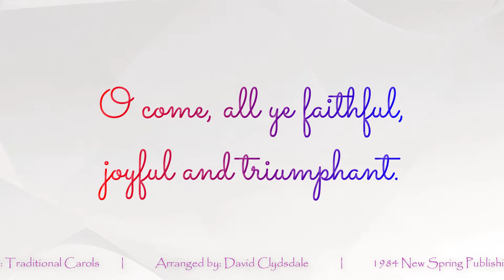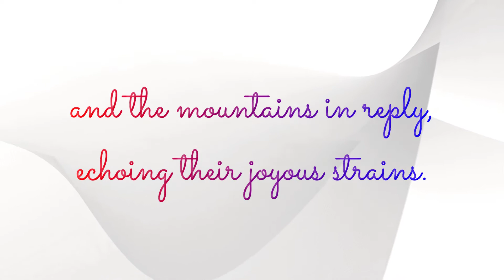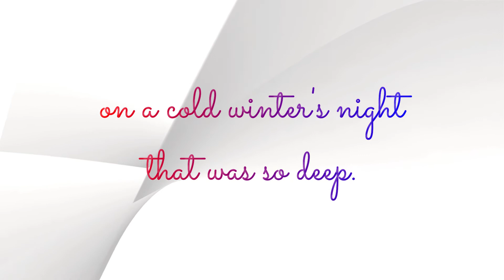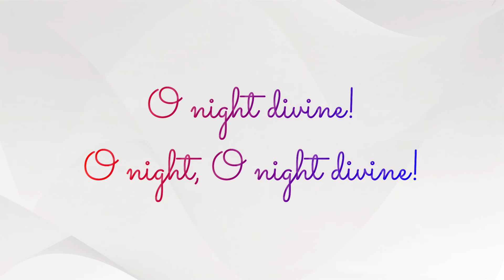Tapestry of Carols (Medley) | SATB | Piano Accompaniment | Lyrics